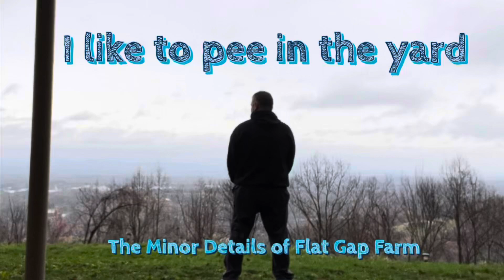I like to PEE in the YARD! Check out the reasons why…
Check out the 4 reasons why peeing in your yard is a good thing! The 5th reason is a bonus! :)

STARKLINEDM10

Ezzdoo Chainsaw Sharpener: